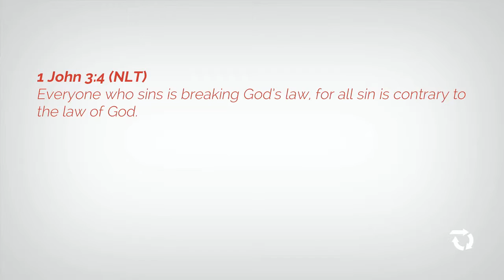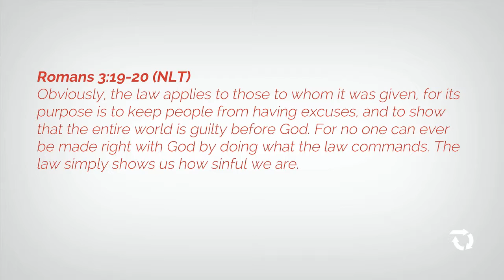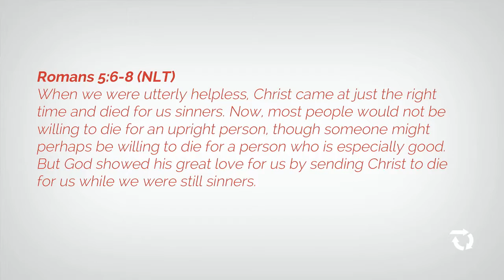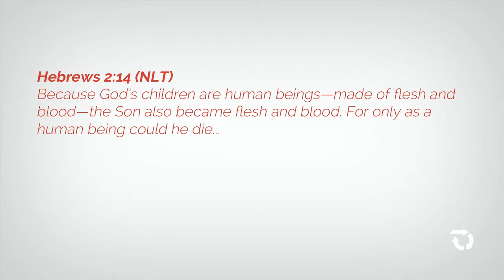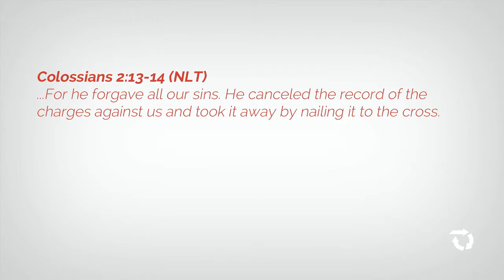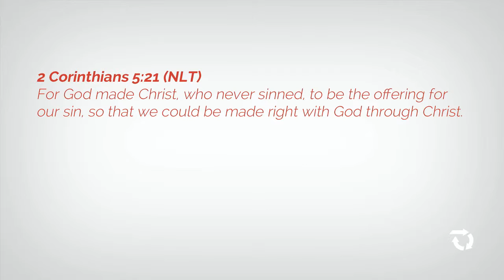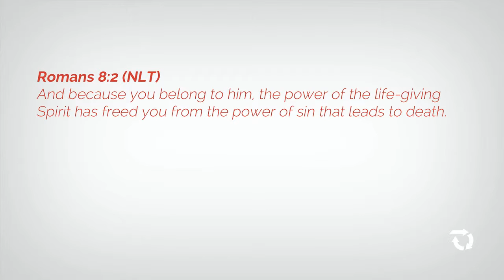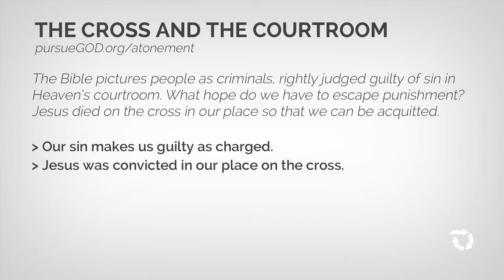Atonement #3 - The Cross and the Courtroom